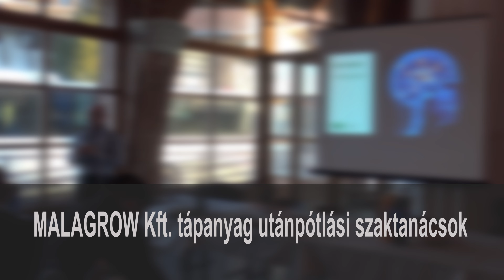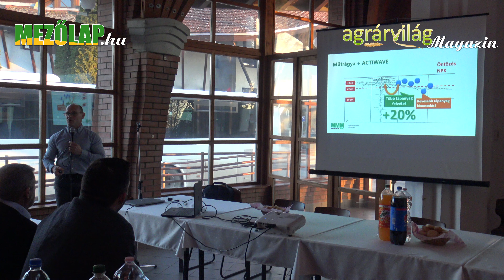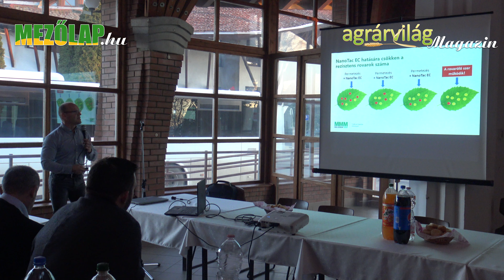A MALAGROW Kft. megjelenése a 2022 évi. Konzervuborka szakmai konzultáción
A videóinterjú Kőszegi Ferenc őstermelővel és Deme János szaktanácsadóval készült.

A Szatmár-Régió Tész konzervuborka szakmai konzultációra hívta Partnereit 2022. március 18-án Csengerben.

A Malagrow Kft. szaktanácsadója, Deme János, aki maga is szintén több éve foglalkozik konzervuborka termesztéssel, tápanyagutánpótlási szaktanácsadásokkal látta el a résztvevőket.

Szólt többek között a Konzervuborka termesztés Malagrow technológiával című kiadványukról is, amelyben azokat a tapasztalatokat, ismereteket gyűjtötték össze, amelyekkel a termesztés során korábban találkoztak, és a nehézségek ellenére is hatékony termelést lehetett megvalósítani.

Deme János ismerteti a sikeres konzervuborka termesztést Malagrow technológiával
Ismertette a cégük által forgalmazott termékek széles palettáját, és külön kiemelte a NanoTac EC újdonságukat, mely a levéltetvek hatékony és környezetkímélő gyérítése érdekében használható fel.

A készítmény kontakt hatóanyaga nem mérgezéssel, hanem fizikai hatásával ejti csapdába, pusztítja az olyan szívogató kártevőket, mint a levéltetvek. Fizikai hatásmechanizmusának köszönhetően nem alakul ki rezisztencia a készítménnyel szemben!

Elérhetőség:
Cím: 5002 Szolnok, Újszászi út 38.